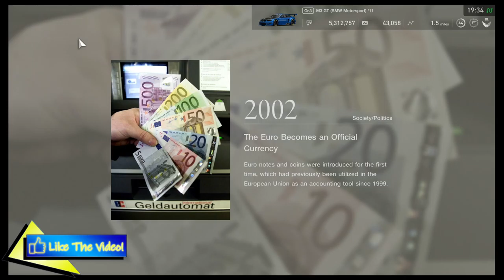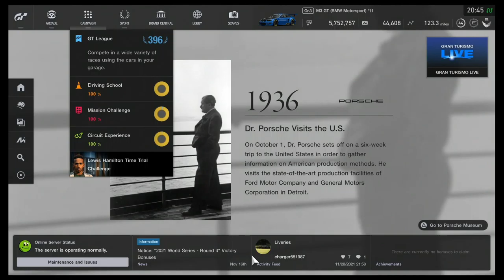Gran Turismo Sport - Part 94 (Group 3 Endurance 5)